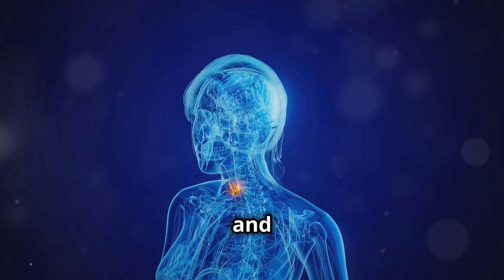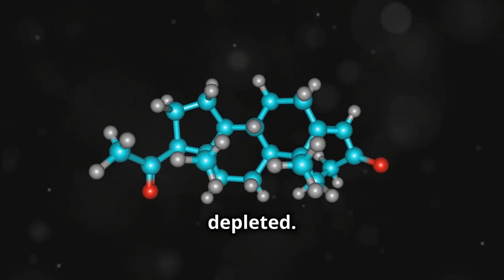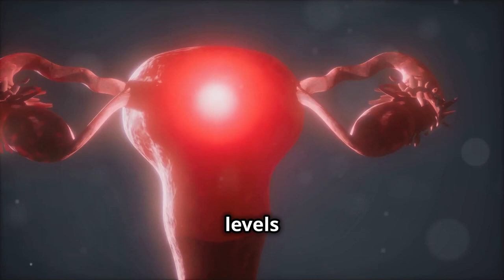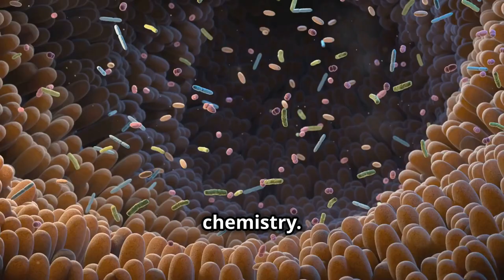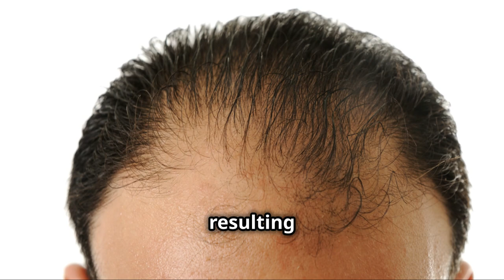7 Early Signs of Hormonal Imbalance You Must Not Ignore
Discover the startling truth about hormonal imbalances and their profound impact on your health in our latest video! 🚨

Learn about the seven early signs of hormonal imbalance, such as unexplained weight fluctuations, fatigue, emotional disturbances, and more.

Understand the role of key hormones like thyroid hormone, insulin, and cortisol in regulating your body's vital functions. This comprehensive guide emphasizes the importance of recognizing these signs for early detection and effective treatment. Don't let stress, diet, or other factors disrupt your hormonal balance-watch now to take control of your well-being!

OUTLINE:
00:00:00 Intro
00:00:35 Understanding Hormonal Imbalances
00:01:01 Unexplained Weight Gain or Loss
00:01:53 Fatigue and Low Energy
00:02:50 Mood Swings and Depression
00:03:46 Insomnia and Poor Sleep Patterns
00:04:22 Persistent Acne
00:05:05 Digestive Issues
00:05:55 Hair Loss and Thinning
00:06:42 Conclusion